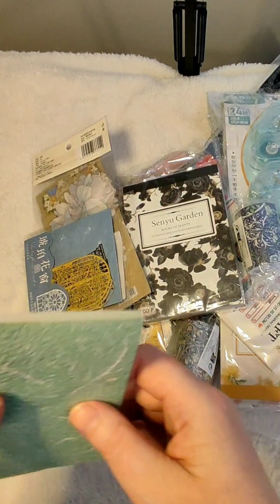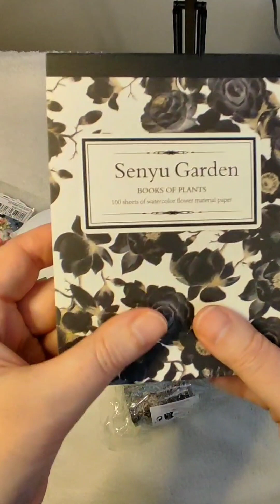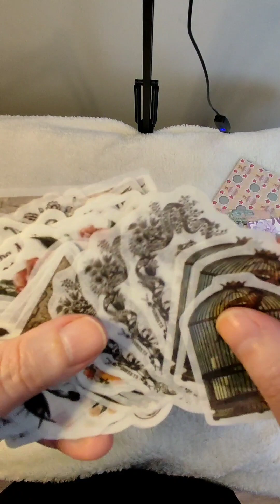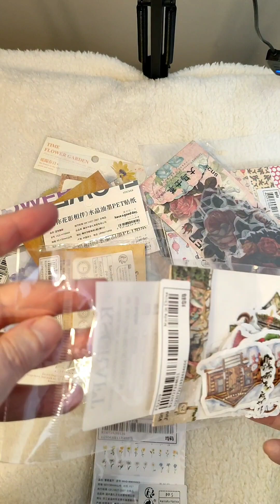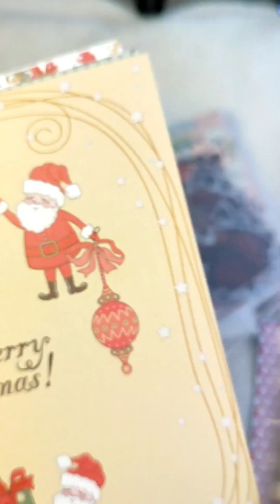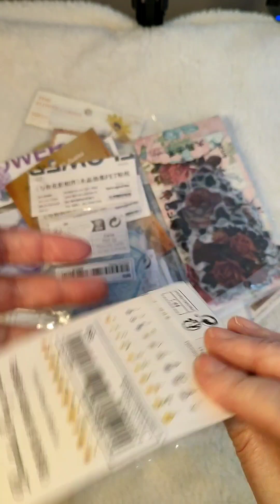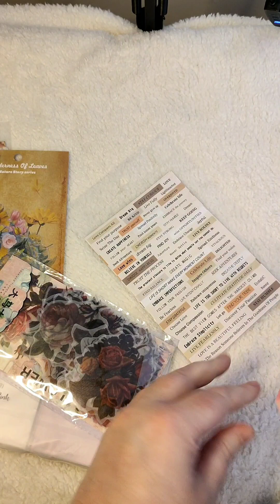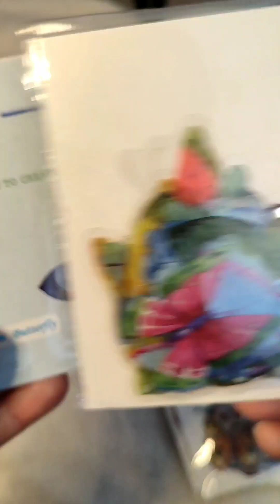Shein Haul. Journaling Stationery. Big haul!!! Excited!